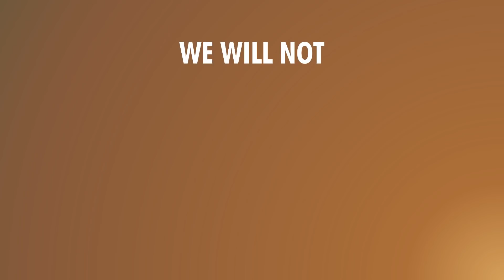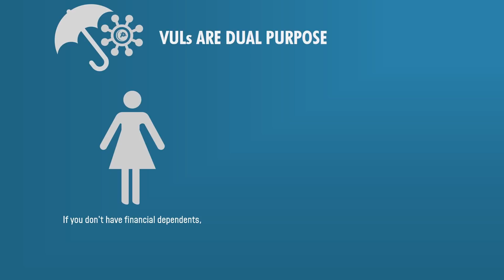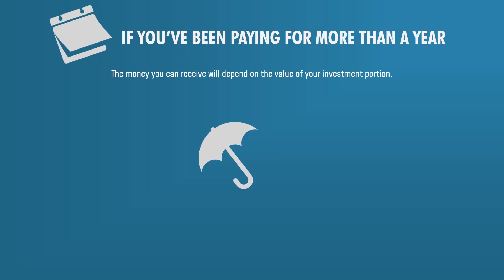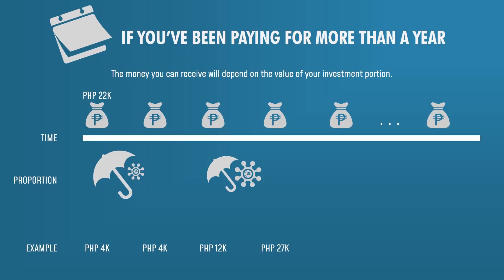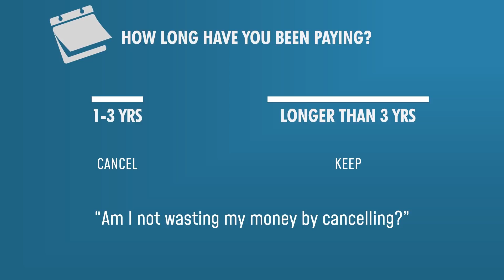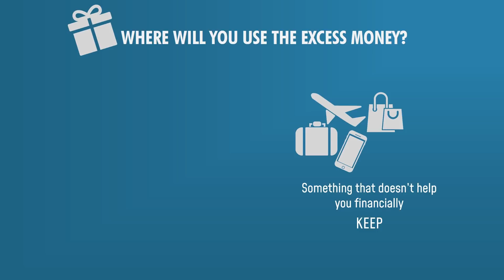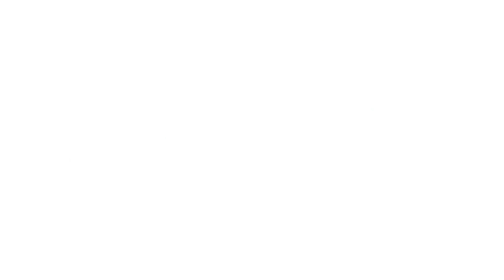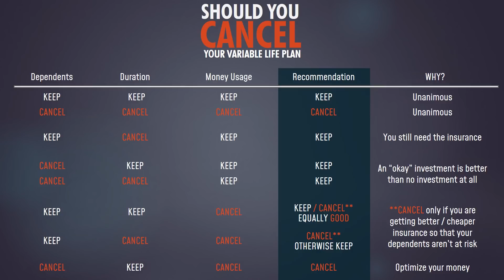Should You Cancel Your VUL or Variable Life Insurance Plan?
Have you invested in a VUL, only to find out it's not recommended for your current financial situation? In this video, learn how to evaluate whether you should cancel the plan, or if you're better off keeping it.

Are VULs and Investment Linked Insurance Policies Good?

Insurance or Investment?

Written and Voiced by: J3 Patino
Produced & Animated by: Luis Medina